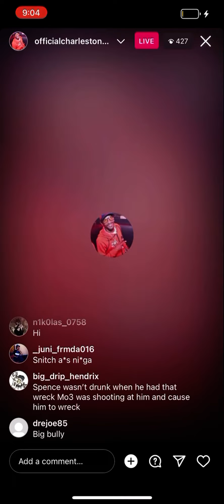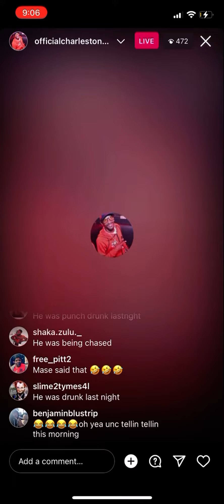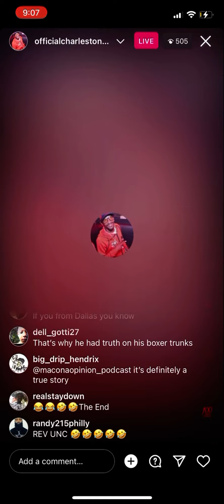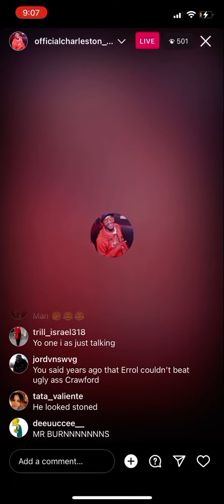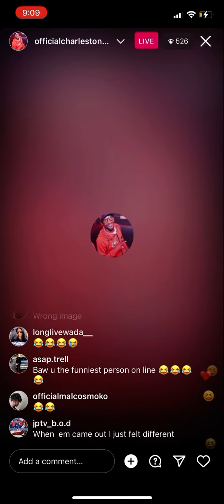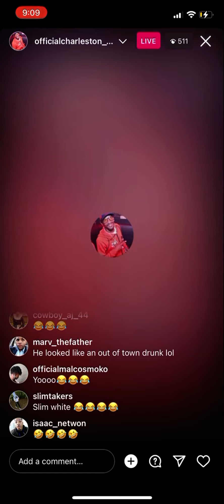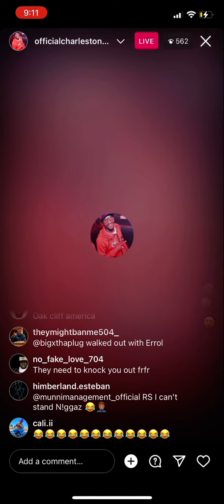Charleston White EXPOSED Errol Spence Secret in Moe 3 Death Why He Lost To Crawford - It’s Karma❌‼️